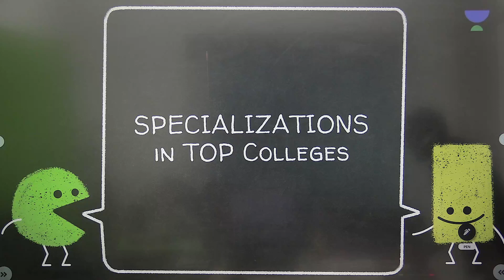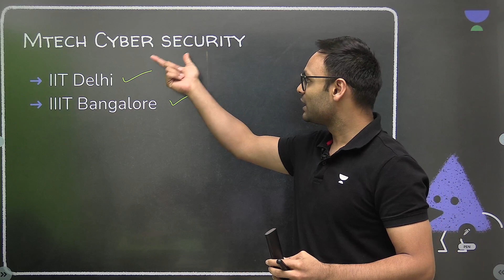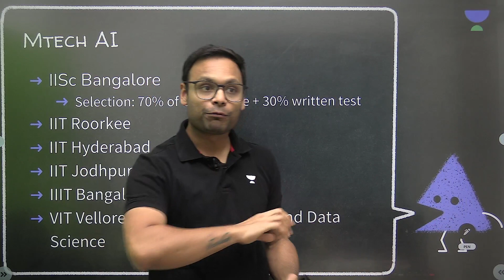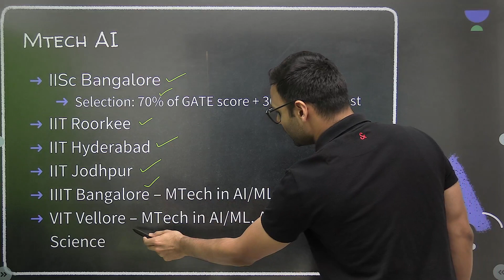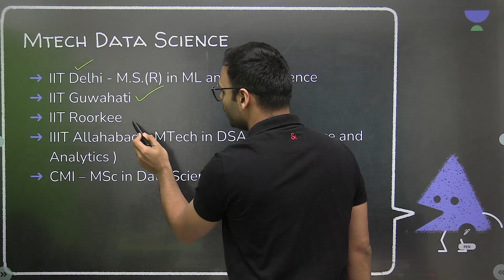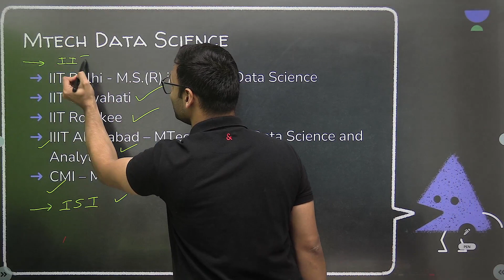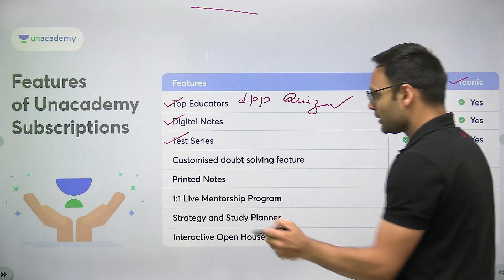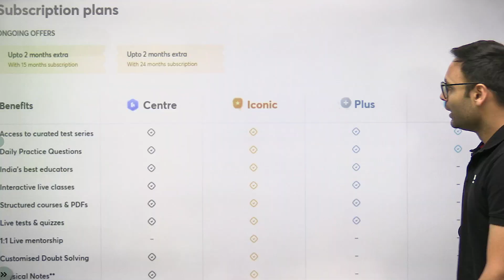Which MTech Specialization in Which College | AI, ML, Data Science | Vishvadeep Gothi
Get to know - MTech Specializations and Their Benefits because only covering the syllabus is not enough for the top gate rank. So here Sir will give you a lot of tips and tricks to crack the GATEExam

We got you covered for GATE 2024/2025 Preparation,CS-IT batches:
Udaan Batch for GATE & PSUs 2024 - CS - Batch E

Buniyaad Batch for GATE & PSUs 2025 - CS - Batch E

IGNITE 2.0 Batch for GATE & PSUs 2024 - CS(English) - Batch E

Foundation Batch for GATE & PSUs 2025 - CS (English) - Batch D

➤ About the Educator:  Studied at the Indian Institute of Science Bangalore

You can enroll to Unacademy Subscription and get the following benefits:
1. Learn from your favourite teacher
2. Dedicated DOUBT sessions
3. One Subscription, Unlimited Access to Live Online Classes and Videos
4. Real-time interaction with best-in-class teachers
5. You can ask doubts in live online classes
6. Limited students in each Class
7. Download the videos & watch them offline